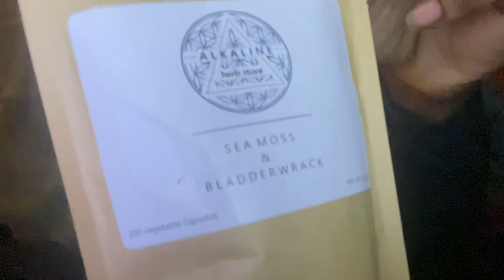CORONAVIRUS OUTBREAK IN NYC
CORONAVIRUS OUTBREAK IN NYC THE CORONAVIRUS HAS REACHED NYC WATCH THIS VIDEO TO SEE HOW
TO PREPARE FOR IT AND SURVIVE IT NATURALLY CORONAVIRUS WAS A MAN MADE GOVERNMENT CREATION